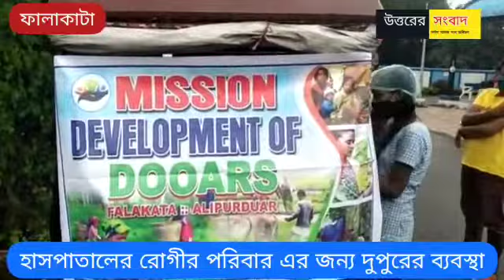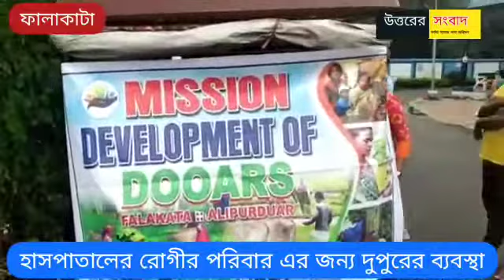হাসপাতালের রোগীর পরিবার এর জন্য দুপুরের আহারের ব্যবস্থা করল মিশন ডেভেলপমেন্ট অফ ডুয়ার্স এর সদস্যরা